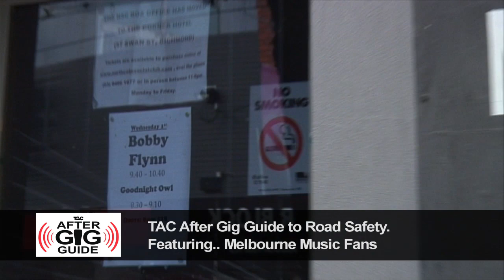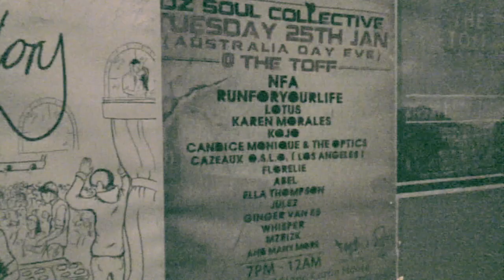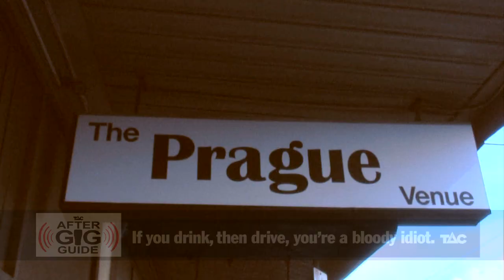TAC After Gig Guide to Road Safety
TAC After Gig Guide (TAGG) is a collaborative project between RMIT University, Mushroom Marketing, Beat TV and the TAC.

It is a series of short film clips of bands playing their original, independent music, cut with interviews with the bands and their supportive fans.

TAGG's goal is to promote safe transport to and from gigs by artists and punters and to capture and support Melbourne's diverse live music scene.

After a couple of months of filming , 22 bands were captured which included genre's of the likes of Rock, Metal, Indie, Pop, Bollywood Surf and funk.